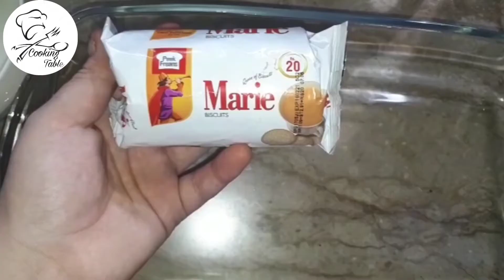Chocolate Mousse Recipe | chocolate pudding with biscuit base By Unique Bites